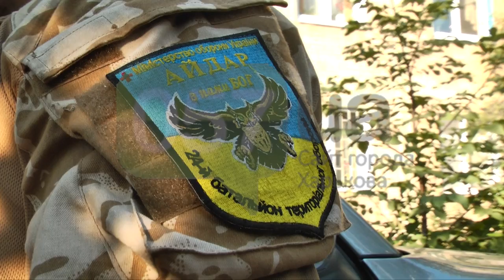Айдар: украинская армия стреляет нам в спины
Один из командиров спецподраздеоления уверяет, что никакой поддержки от государства нет, кроме того..